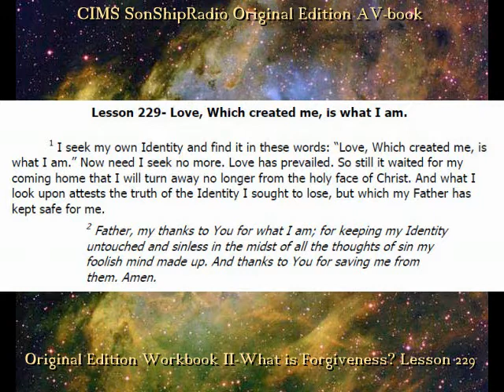Lesson 229 - CIMS SonShipRadio OE (av)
Lesson 229 - "Love, Which created me, is what I am."